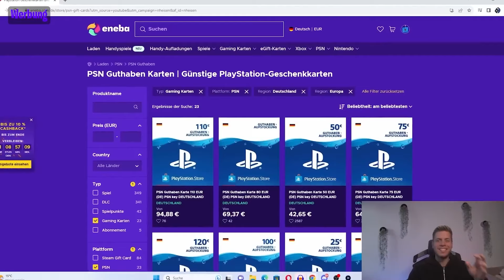TOTYS!!! ich verbessere 72 Std den TOTY ACCOUNT eines Zuschauers! 🔥🔥 EA FC 24